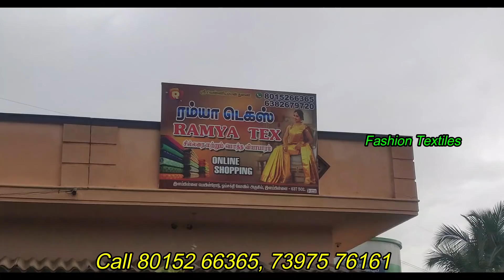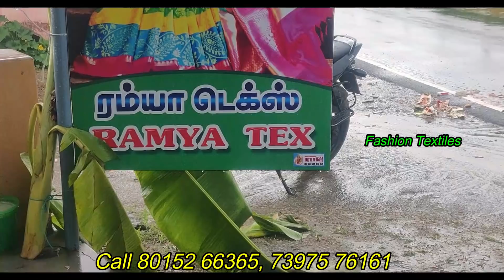Elampillai Diwali New Collection 2021Just 300 Rupees | Elampillai Silk Sarees Wholesale Shop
Shop Adders :
                        Ramya Tex
                        K.K.Nagar North
                        3/71 , Kaliamman Kovil Street
                       Elampillai - 637 502
                       Salem ( DT ) TN.

Welcome to Fashion Textiles

For Advertising In This Channel : 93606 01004
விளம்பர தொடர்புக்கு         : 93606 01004